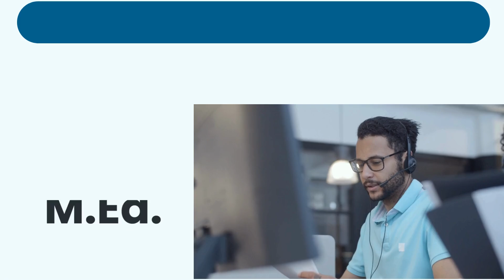BEd | DElEd | MED Admission Open Contact us for direct admission 7631334246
UP DElEd Admission information 2024, UP DELED FORM UPDATE| UP DELED का फॉर्म कब आएगा?

Mr. Shambhu Kumar
Director

UP DElEd Admission 2024 / up deled latest update 2024 / up deled form kab aayega
deled admission form 2024 up,